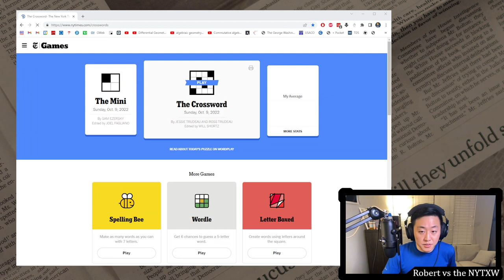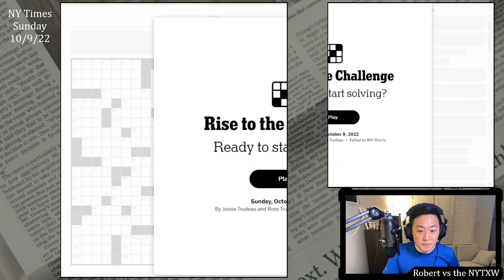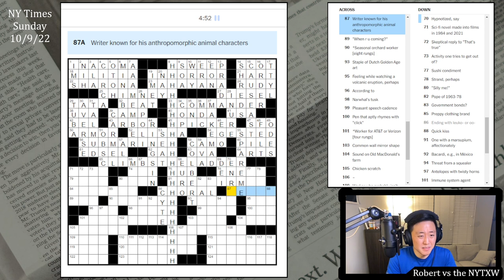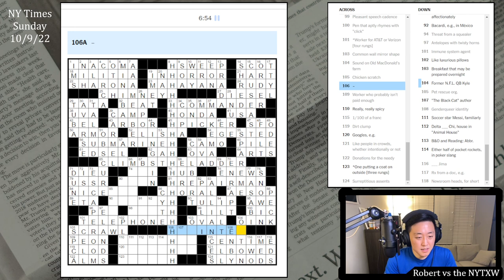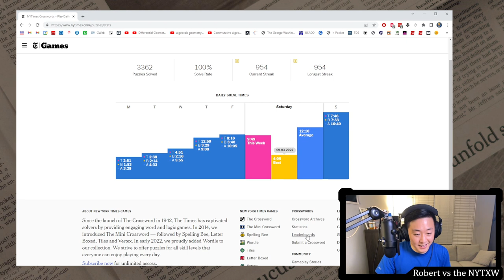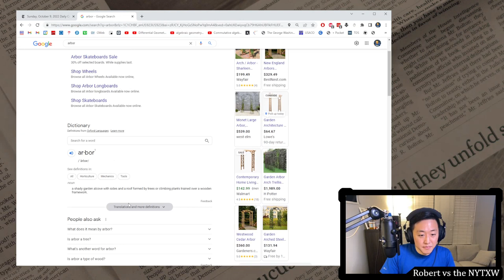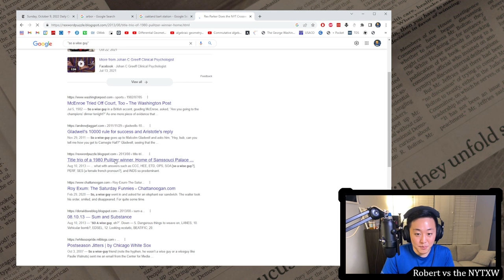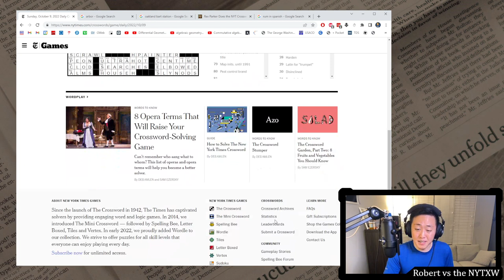Rise to the Challenge [0:42/7:46] || Sun 10/9/22 New York Times Crossword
0:00 - Intro
0:32 - Mini puzzle
1:58 - Daily puzzle (by Jessie Trudeau and Ross Trudeau)
9:44 - Commentary

I was off giving a talk the last few days (and visiting my friends!) so I wasn't able to make videos. I found the puzzles to be pretty hard all three days, although I was doing them in bed while on my phone and very tired, so the times might be slightly not comparable to normal times. I think the theme basically works here. I like the big stack of H's down the center representing the ladder (this reminds me of the July 24, 2018 DNA DOUBLE HELIX puzzle, which I also thought had a great visual). Sniffed out the theme quickly enough, which allowed me to put in 21 H's down the middle very fast. Perhaps this explains the fast time (~15 seconds off my Sunday PB).

I do think the fill is noticeably strained in the middle, where all the theme stuff cramps the grid. SO A is really bad, as it's a partial where I don't even think the phrase is legitimate ("SO A wise guy, eh?" Really?!). We also get ONI and MDC and I MET and DCON and CYTE and such. Not the cleanest. I liked the clues on ESCAPE ROOM (Activity one tries to get out of?) and ALLIANCES (Government bonds?) a lot.

Also Pokemon has truly made me unable to spell ONIX/ONYX and JINX/JYNX. Hard to know which is the Pokemon and which is the word. Totally worth it. Gotta catch 'em all!

42s on the Mini and 7m46s on the daily puzzle. (Weekly running total: 49m10s)